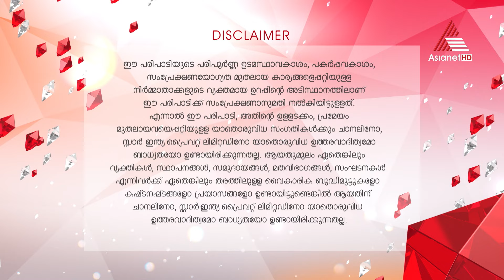YouTube live Asianet US Weekly Roundup episode of Sep 27th, 2024 Powered by PSG Group of Companies.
Asianet  US Weekly Roundup Powered by PSG group of Companies on Asianet HD Every Friday at 9:30PM EST and every Saturday at 7.00 AM in India
It is also available on the Asianet US Weekly Roundup YouTube live every Saturday at 9.30 PM (NY Time) and Sunday at 7.00 a.m. in India.
Executive Producer: Sureshbabu Cheriyath
Program Director/Producer: Raju Pallathu
Operation Manager: Mathew Varghese
Executive News Editor & DOP: Anil Mattathikunnel.
Fokana Convention DOP Shijo Paulose/Arun Kovattu and Twilightmedia USA.
Host: Asha Mathew
Program Hosts : Asha Mathew , Rose Vadakara , Izmira Usman , Kavitha Thekkenmar, Shibi Thomas
Regional Directors: Chicago: Anil Mattathikunnel, Houston -George Thekkemala, Canada -Sethu Vidyasagarl, Philadelphia -Jino Jacob, South Florida-Aby Anand, Orlando-Sony Thomas, Dallas-Saji Starline, Arkansas -Nithin S Kumar, Austin -Divya Warrier, Calgary-Canada Dr.Susan Binoy.
MA, Sabu Mathai FL/Binus Jose FL/ Sijin Thiruvalla PA / Nirmail John IL/Tibu chicago.
*Giby Parackal, PSG Group of Companies Austin, TX. 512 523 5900